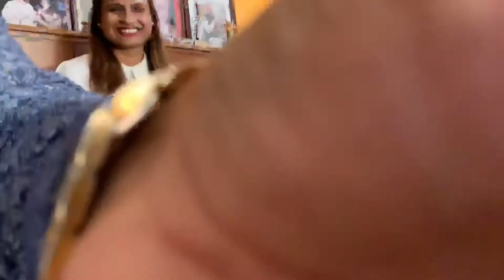क्रोध ना छोड़ा , झूठ ना छोड़ा || अनूप जलोटा